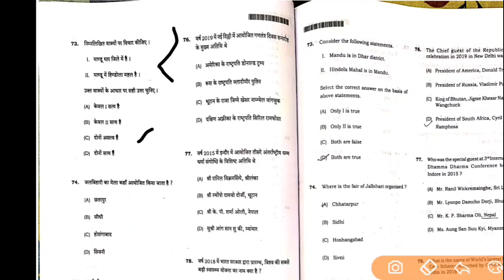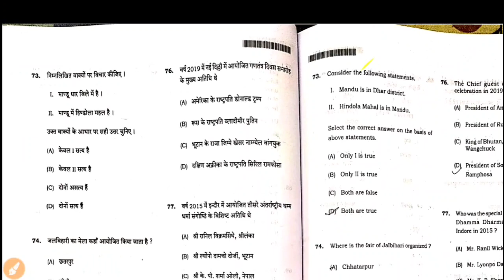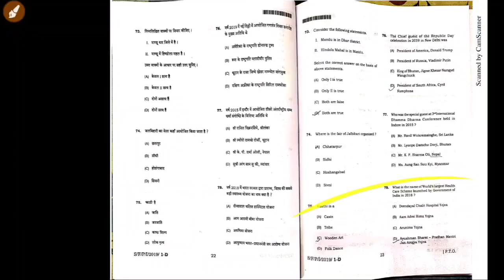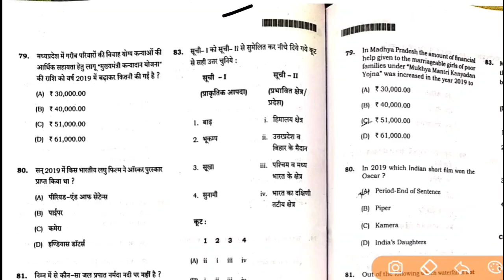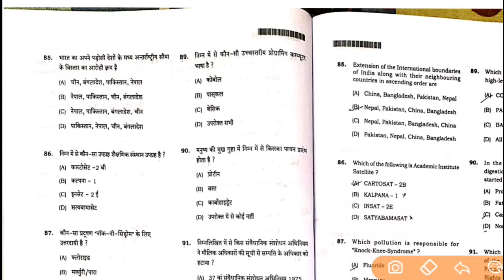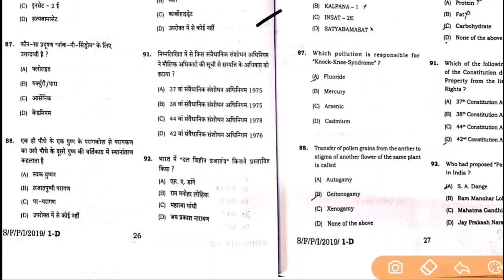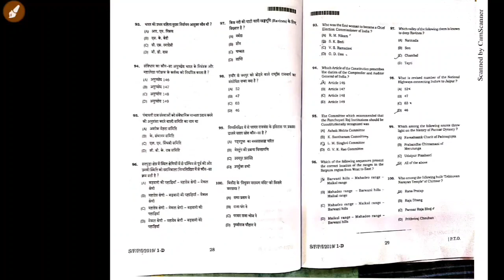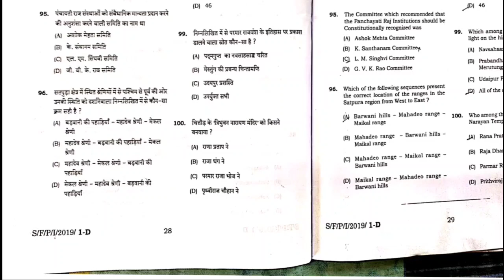MPPSC Answer Key 2019 | Paper 1 | General Studies | MPPSC Expected Cutoff 2019 | PART -3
mppscanswerkey2019 mppscanswerkeypaper1 UPSC Civil Services & State PCS Exam Prep

MPPSC Answer Key 2019 Paper 1 General Studies. AAP IAS will discuss the MPPSC PCS 2019 answer key paper 1 and response sheet for MPPSC PCS Prelims 2019 exam on 12th Jan 2020. In this video, we will discuss Answer key MPPSC PCS 2019 Paper 1 General Studies. MPPSC Answer Key 2020 contains all the correct answers to the questions asked in the MPPSC Prelims 2019 Paper 1 General Studies exam. In this session our expery Covered: 1- MPPSC Answer Key 2019 Paper 1 General Studies 2- MPPSC Expected Cuttoff 2019 3- MPPSC PCS Prelims Exam Analysis 2019 4- MPPCS Prelims General Studies Paper - 1 5- MPPSC Prelims 2019 Paper 1 expected cutoff 2019 Also discussed MPPSC Prelims 2019 Exam Analysis: Watch MPPSC Prelims Exam Analysis 2019 for the review questions asked in MPPSC PCS Prelims Paper 1 exam on 12th Jan 2020. Know difficulty level, good attempts, and review of MPPCS paper 1. We'll discuss the MPPSC Prelims 2019 Paper 1 expected cutoff 2019.

 mppsc pcs answer key 2019,MPPSC Answer Key 2020,mppsc pcs answer key paper 1,mppsc pcs answer key,mppsc pcs 2019 answer key paper 1,mppsc

JAI HO Academy, म.प्र. लोक सेवा परीक्षा 2018 कटऑफ, म.प्र. लोक सेवा परीक्षा 2017 कटऑफ, मध्यप्रदेश सिविल सेवा परीक्षा 2017 व 2018 कटऑफ, Mppsc cutoff analysis, Mppsc pre 2017 final cutoff, Mppsc pre 2018 final cutoff, Mppsc pre final cutoff in hindi, Mppsc final cutoff marks in hindi, Mppsc cutoff by ayog, Mppsc expected cutoff, Mppsc civil service cutoff, मध्यप्रदेश राज्य सेवा परीक्षा फाइनल कटऑफ हिंदी में, Mppsc strategy, Mppsc online classes, How to crack mppsc pre 2019

mppsc pcs answer key 2019, MPPSC Answer Key 2020, mppsc pcs answer key paper 1, mppsc pcs answer key, mppsc pcs 2019 answer